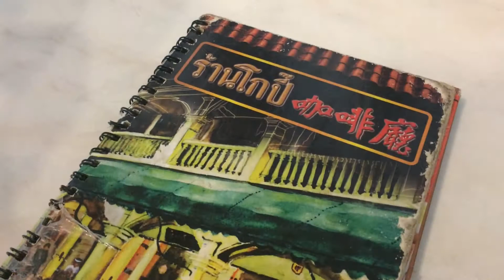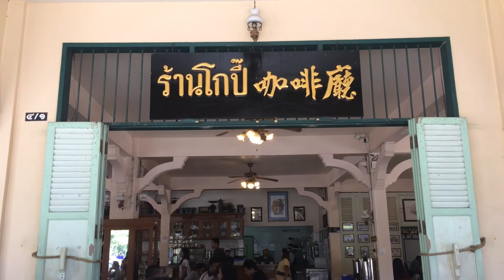ที่กินยามเช้านครศรีธรรมราช ร้านโกปี๊ ชา กาแฟ ขนม บะกุ๊ดเต๋สุดอร่อย ใครมาเที่ยวก็ต้องแวะ